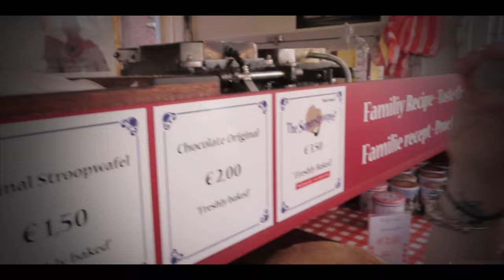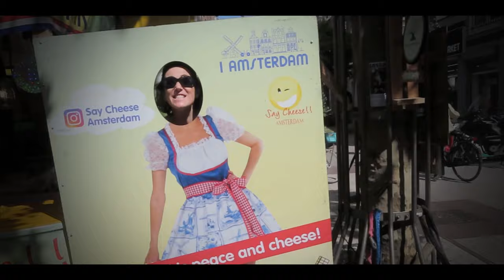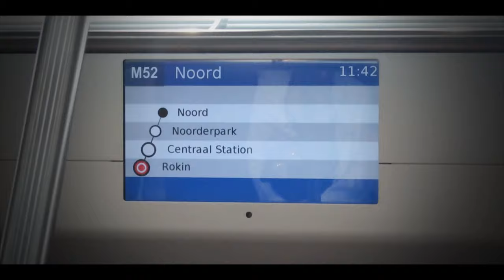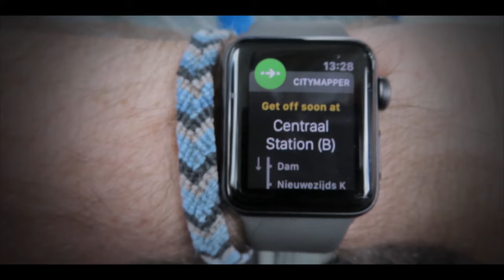Amsterdam Travel Day 2 and 3 - Stroopwafels | Apple Pie - Winkle 43 | 4K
Day 2 and 3 - Tasting some of the delights of Amsterdam, breakfast at Albert Cuyp Market and Apple pie at Winkle 43 - Amazing food!

***Links***

Best Apple Pie - EVER !

Fresh Stroopwafels
Original Stroopwafels - Albert Cuyp Market